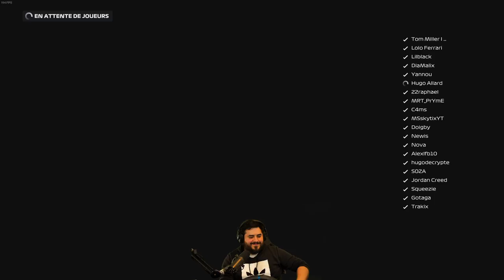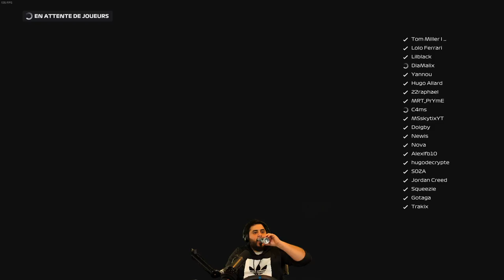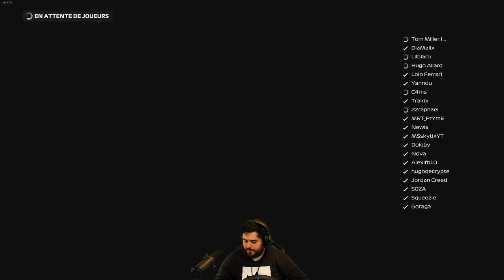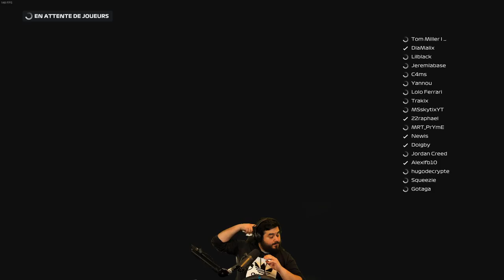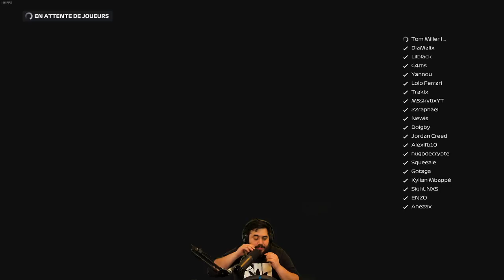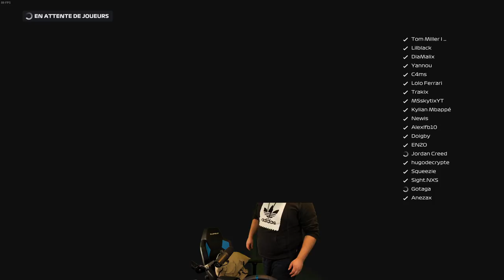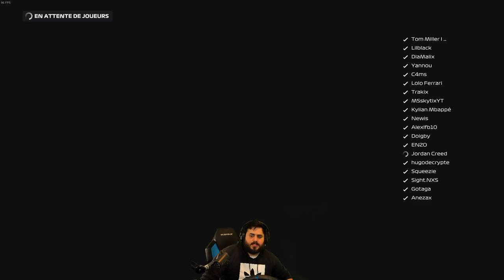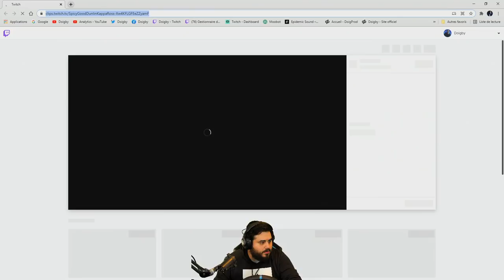QUI SERA LE MEILLEUR PILOTE ?! (Ft. Gotaga, Squeezie, Hugo, Yann, Alex) 🏎️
💜 Championnat de F1 avec du beau monde et des viewers !